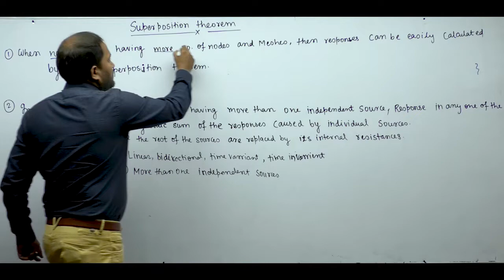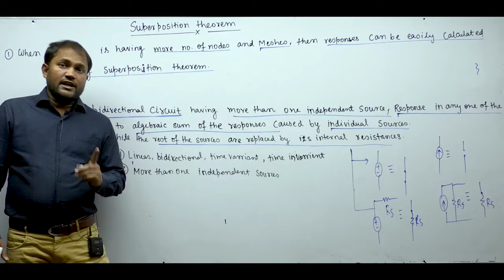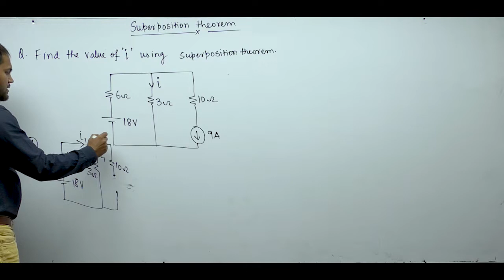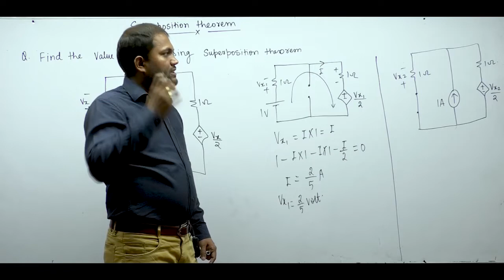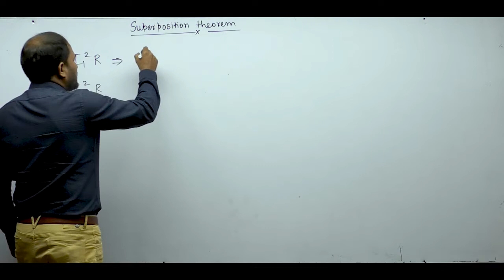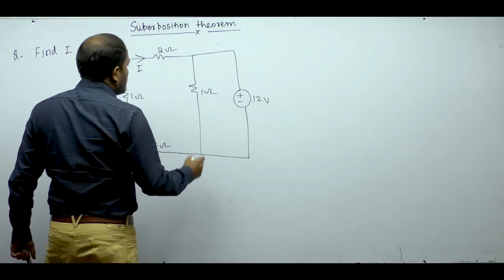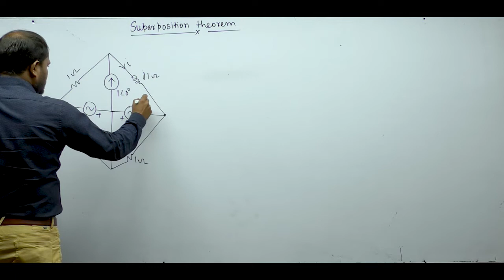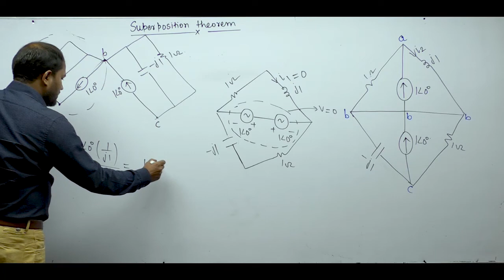Superposition Theorem (Part 1) | Lec 35 | Network Analysis, GATE (EE, ECE)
3 Days To Go

⏳ Duration: 45 Minutes In this video, Sonu Sir explains the Superposition Theorem from Network Analysis in detail. Watch this video to understand the superposition theorem and to know the problem-solving approach to solve these questions.
If you are preparing for GATE Exam on your own then do watch this video.

Courses